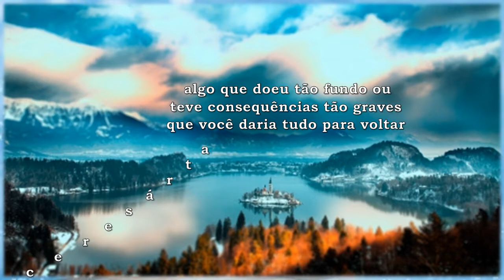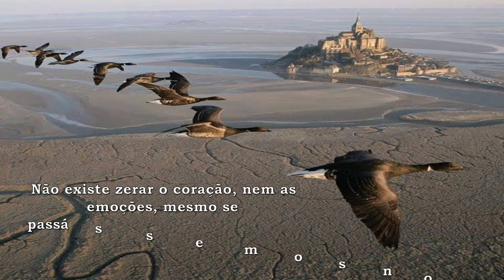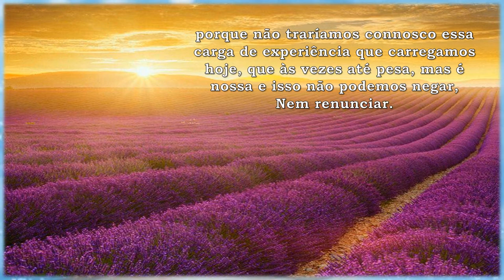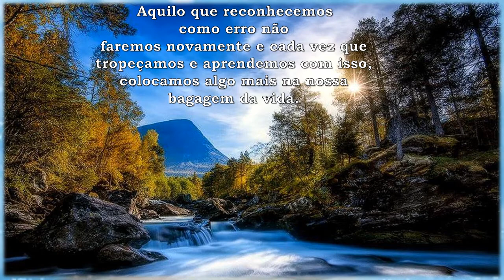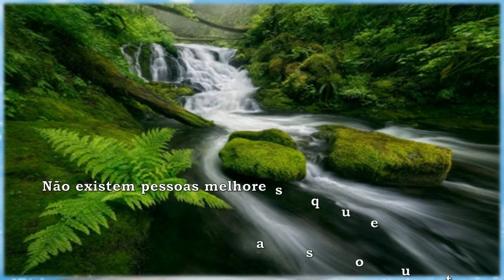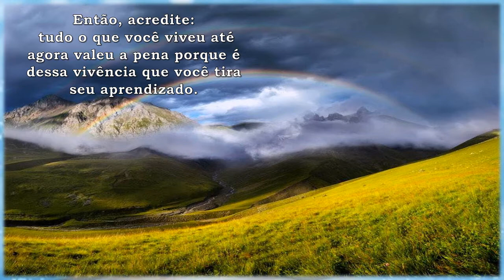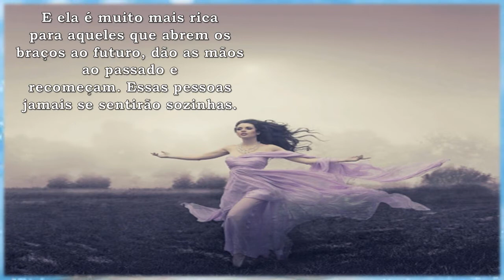Recomeçar do zero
Você já quis ter uma borracha especial para apagar algo que fez, que
aconteceu, algo que doeu tão fundo ou teve consequências tão graves que você daria tudo para voltar atrás e recomeçar?
Se você tem 30, 50 ou 80 anos, você pode fazer sua vida diferente
ainda, você pode olhar o mundo com olhos novos.
Deus não condena ninguém.
São as pessoas mesmas que se condenam quando
cruzam os braços, imobilizam as pernas e colocam
uma venda nos olhos. A vida continua, mesmo se muitos desistem.
E ela é muito mais rica para aqueles que abrem os braços ao futuro, dão as mãos ao passado e recomeçam.
Essas pessoas jamais se sentirão sozinhas.